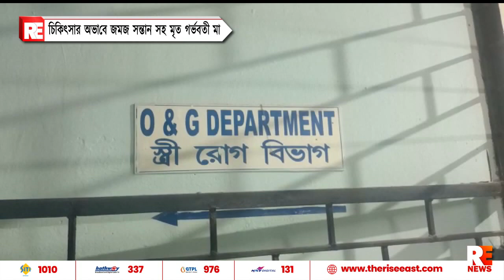চিকিৎসার অভাবে যমজ সন্তান সহ মৃত গর্ভবতী মা